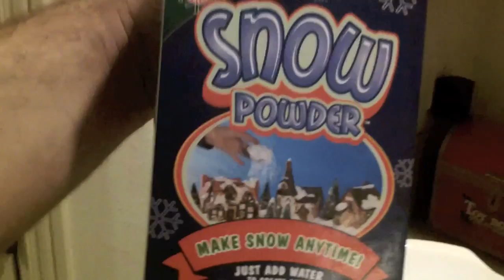Zoey Is Adorable